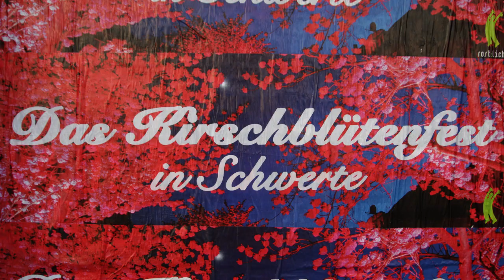KIRSCHBLÜTENFEST 2222 in Schwerte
Wir planen ein fiktives Kirschblütenfest im Jahre 2222 in Schwerte!

Wer sich solidarisch zeigt, kauft ein Ticket für €5,-

Das gemeinschaftlich angesammelte Geld
kommt einem Festival im Jahre 2021 zu Gute

Tickets in unseren Schwerter VVK-Stellen
Bäcker Becker, Cafe Köhle und Blumen Christina